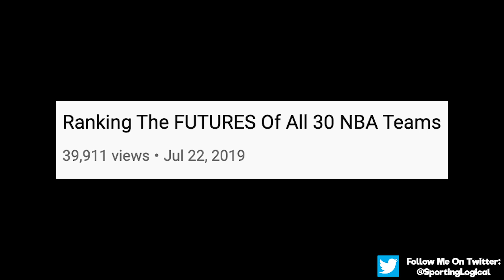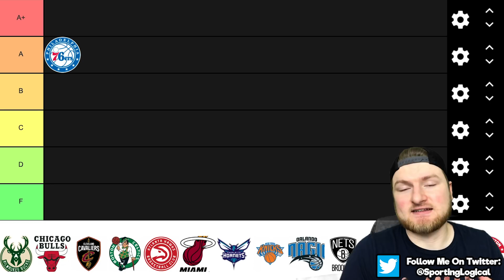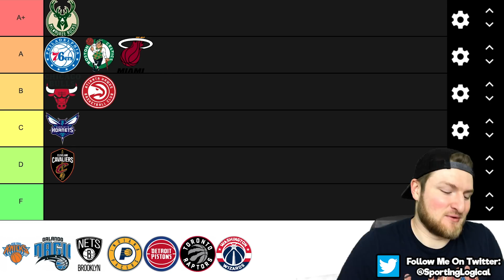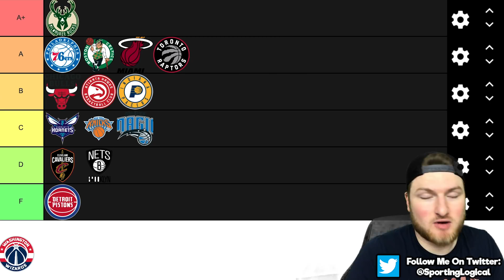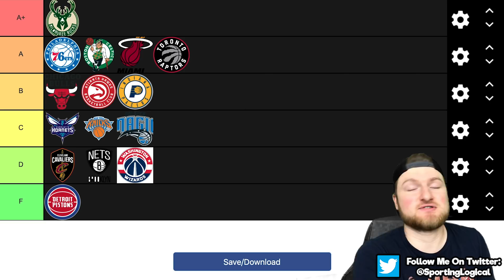Grading The FUTURES Of The Entire NBA Eastern Conference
Welcome back everybody, in this video I graded the future of every NBA Eastern conference team.  To be clear, I am grading how likely I think it is that these teams end up being championship contenders within the next 2 to 4 seasons.  Which Eastern conference team do you think has the brightest future?